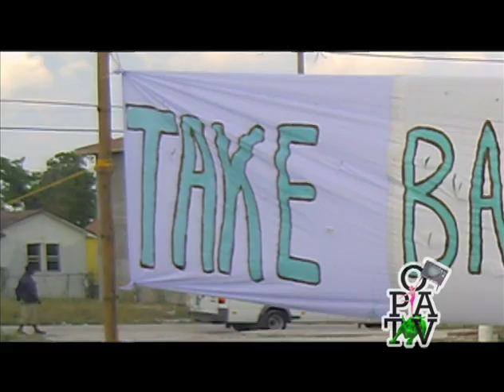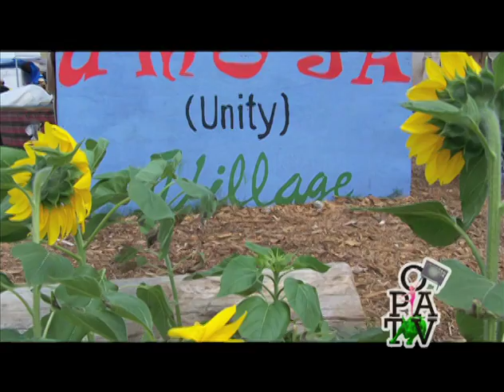1.3.8 Take Back The Land - Occupy Brooklyn TV, Episode 3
Episode 3 of Occupy Brooklyn TV, a production of Occupy Public Access TV.